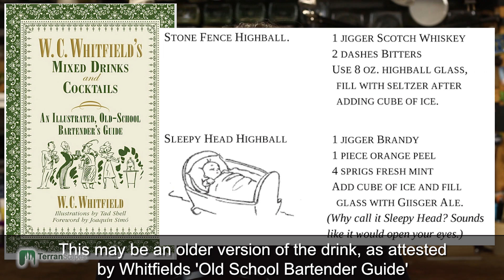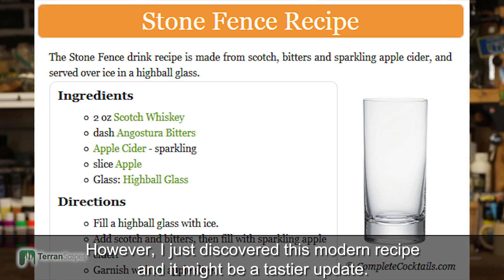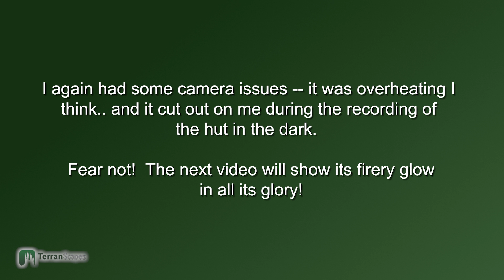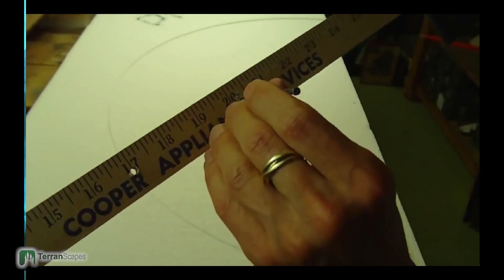Orc Display Board - Finished Orc Boss Hut and Idol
*** Video Timestamps are provided below so you can see the sections that interest you the most.
This orc themed display board includes a large cliff, an idol for Mork/Gork, an elevator powered by winches manned by snotlings, a cave with spiders, webs and mushrooms, a worship altar, and other terrain elements.  LEDs power lighting for the hut, idol and a cave lit with UV LEDs.  It is designed to showcase a large army for AOS tournaments, and as an elegant home display.

Time Stamps :
Cocktail - 1:03
Viewer Thankyou - 2:44
New Viewers to the Project - 3:42
Idol - 4:10
Hut - 9:43
Viewer Comments - 16:05
Outro - 20:54

Practice Castle Videos -- Showing cutting and carving round walls using Hot Wire Foam Factory Tools: